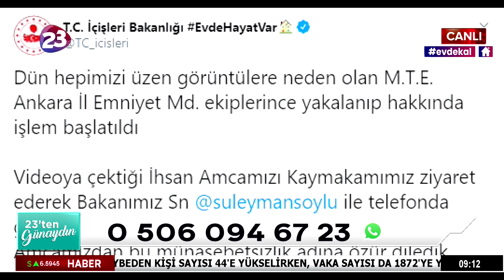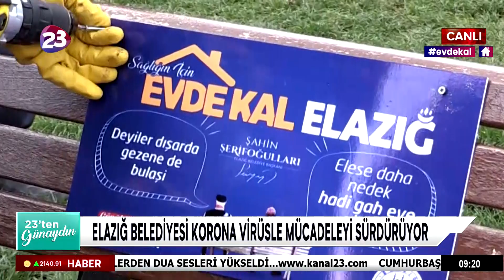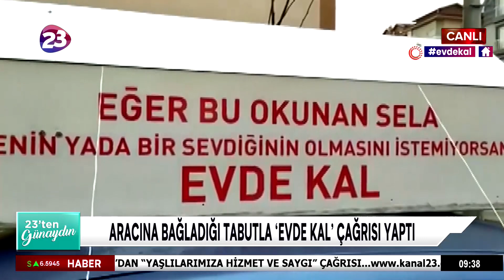23'TEN GÜNAYDIN - 25.03.2020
ELAZIĞ VE ÜLKE GENELİNDEN GÜNÜN İLK HABERLERİ, KİTAP ÖNERİLERİ VE NOSTALJİ KUŞAĞI HEPSİ VE DAHA FAZLASI KAHVALTI SOFRANIZDA. TUBA KINIŞ TINARLI İLE 23'TEN GÜNAYDIN HAFTAİÇİ HERGÜN SAAT 09.00'DA KANAL 23'TE SAKIN KAÇIRMAYIN.